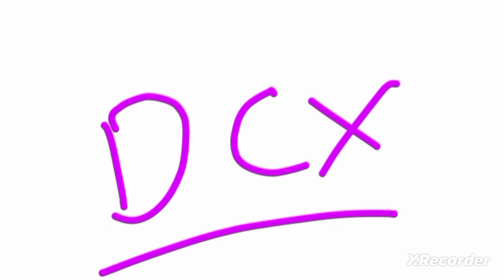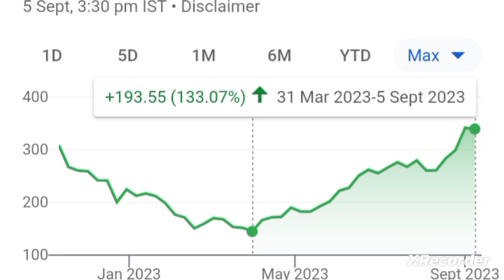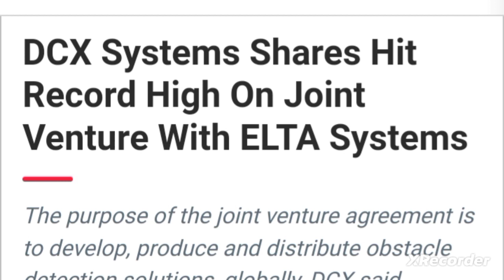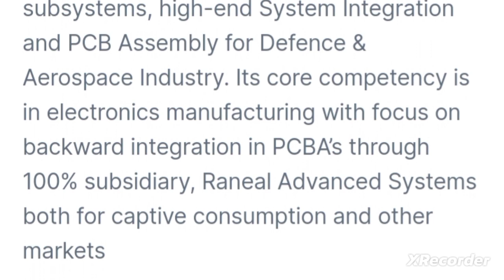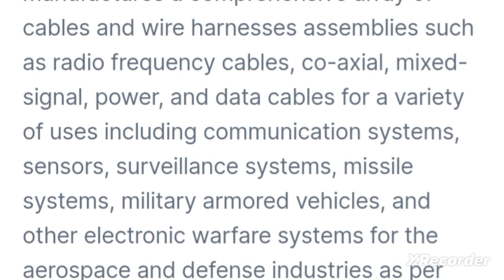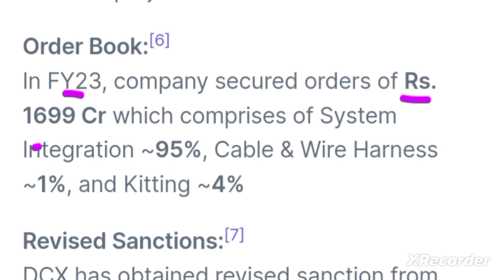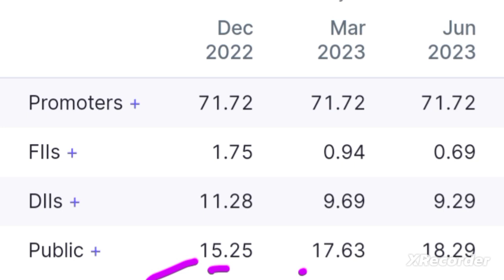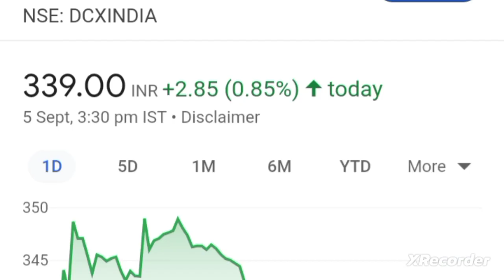💥बडे धमाके के लिये तयार हो जाओ dcx systems share news today dcx systems share news dcx systems share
dcx systems share latest news today
dcx systems share latest news
dcx systems share anylasis
dcx systems share news today

dcx systems q2 results 2023
dcx systems q2 2024 results
dcx systems q2 results 2024 dcx systems share

dcx systems q2 results 2024
 dcx systems q2 results